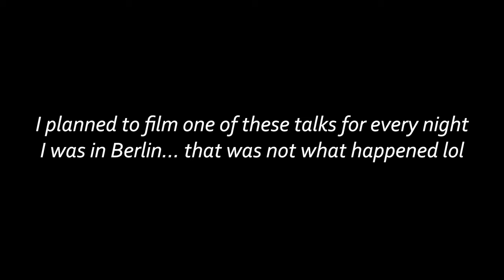Why does TRAVELLING make us feel so free??